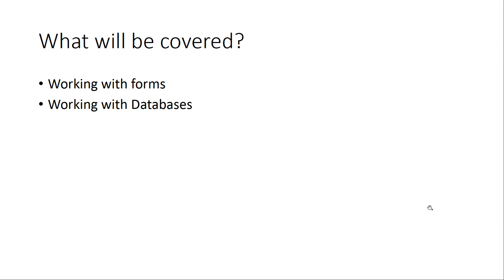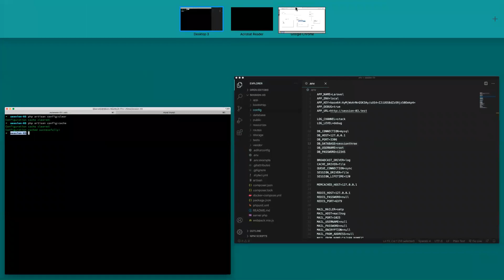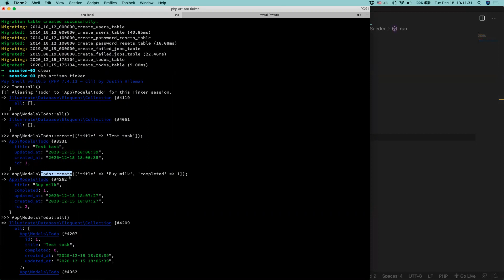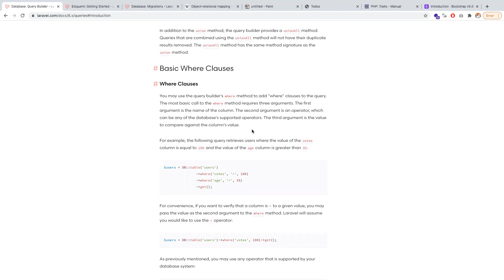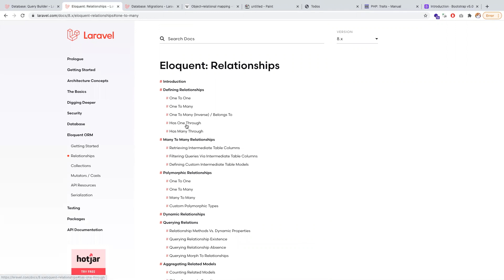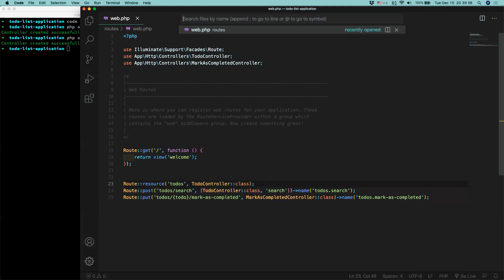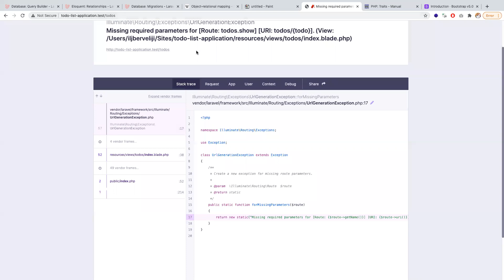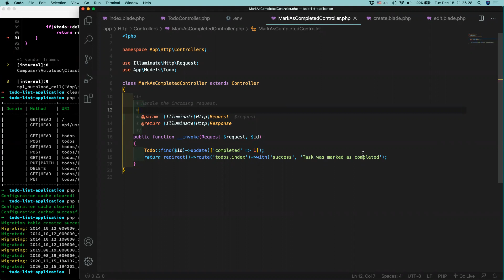Laravel 8 - Query builder, Eloquent ORM, relacionet (1:1, 1:M, M:M), puna me forma, to-do list app.